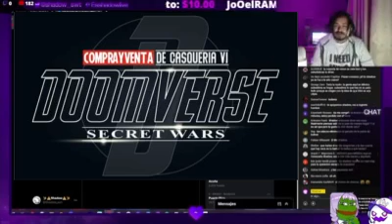Shadow y su Drama con el..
Es directo de hace unas horas.